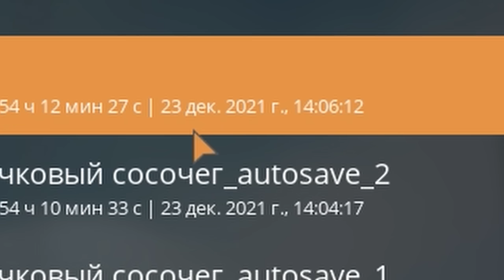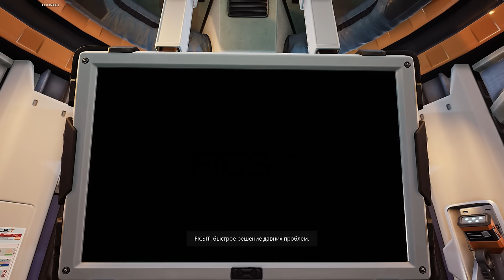ВЫЖИТЬ В ДЮНЕ И ПОСТРОИТЬ МЕГАЗАВОД Satisfactory